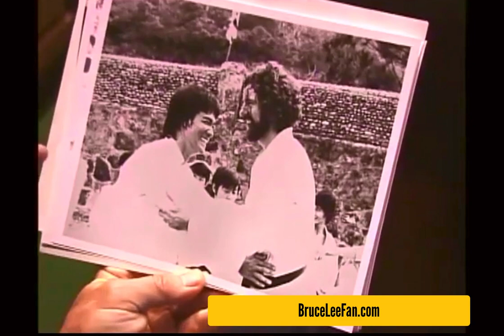Bob Wall Describes How He Sparred Bruce Lee on the Set of Enter the Dragon.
This rare video was shot by John Graden in Bob Wall's Real Estate office in Burbank, CA as part of the research for the books, "Bruce Lee, Joe Lewis, and I: on Amazon and "How to Master Bruce's Lee's Fighting Style."

One of the main plot points of Enter the Dragon doesn’t actually happen in the movie’s timeline itself. Wall had made the mistake of pissing Lee off on set.
In the fight scene where Wall breaks two glass bottles and jabs one at Lee, who would then kick the bottle out of Wall’s hand. After several rehearsals Bruce’s kick missed, Bob failed to drop the shattered bottle, and Bruce’s fist slammed into its jagged edge.

“Bruce was very angry with Bob Wall, “ recounted Chaplin Chang, who drove Lee to the hospital. “He said, ‘I want to kill him.’”

Lee was to sidekick Wall hard enough in the chest to send him flying into a crowd. “They put a pad on Bob,” recalled stuntman Zebra Pan, “but he took off like he’d been shot when Bruce kicked him! And Bruce insisted on 12 takes!” The force of Lee’s kick was so great that Wall flew into the crowd, breaking a poor, unassuming stuntman’s arm.

For a longer version without the color video of the actual Bruce Lee fighting Bob Wall match

This is ultra-rare footage of Bob Wall (O'Hara in "Enter the Dragon") and legendary martial artist Joe Lewis reminiscing about Bruce Lee.  Wall pulled out a series of black and white 8 x 10s from the set of the movie and then describes sparring with Bruce Lee.